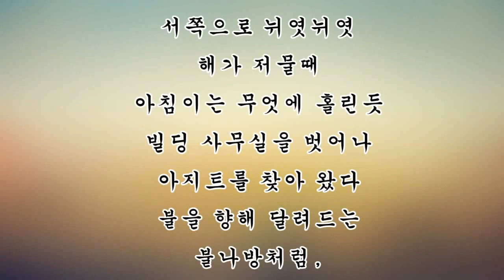나의 보물(텃밭에서)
아침이의 이중생할!
퇴근후 이중생활 아지트에서 보물들이 널려있다
오늘 보물을 찾아 봅니다